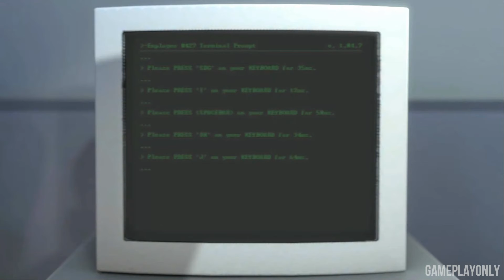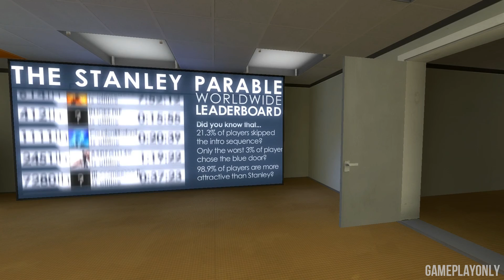The Stanley Parable - DO YOU EVER LISTEN?! (no commentary)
I have a quick playthrough of The Stanley Parable. Enjoy The Stanley Parable gameplay 1080p 60fps and as always no commentary.